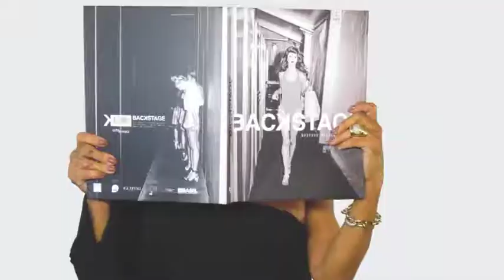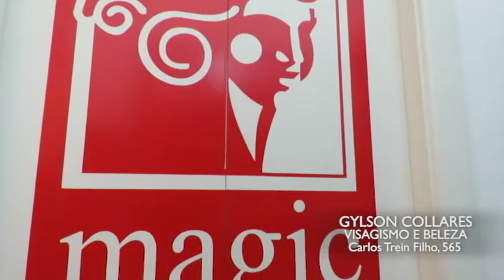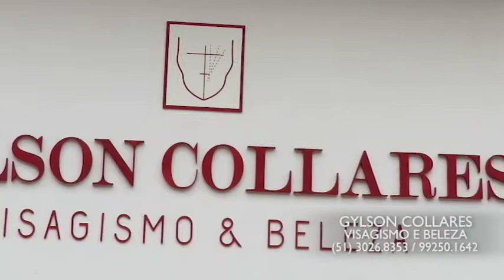GYLSON COLLARES 10/06/18